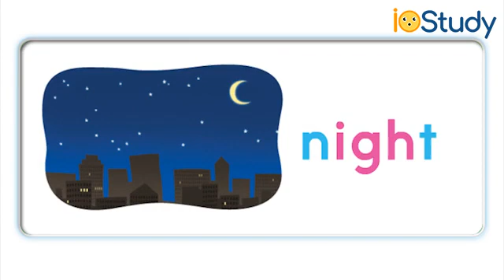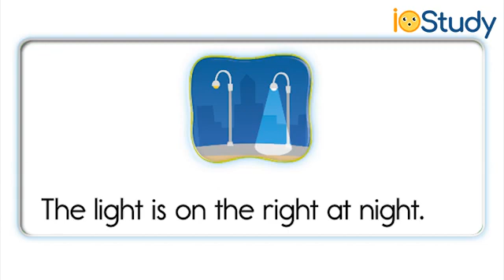ngữ âm tiếng anh, âm igh